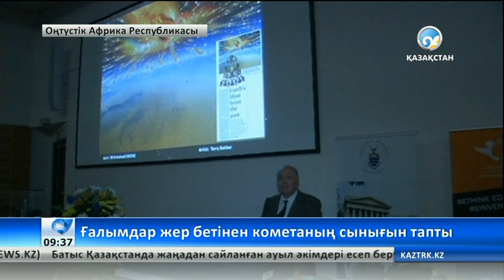Кометаның сынығы табылды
Ғалымдар Сахара шөлінен табылған тасты зерделей келе, оның құйрықты жұлдыздың сынығы екеніне көз жеткізді.